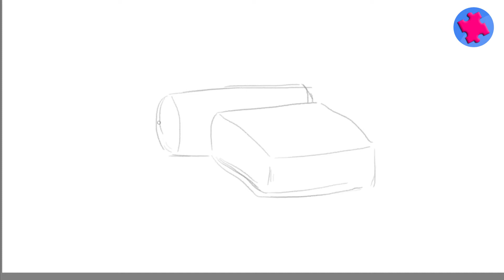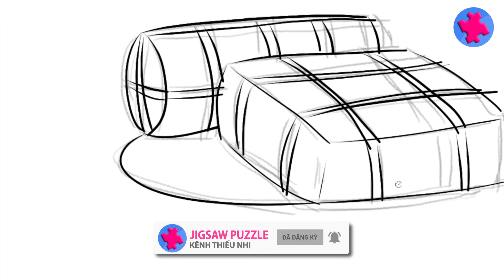Hướng Dẫn Cách Vẽ Tranh TẾT CỔ TRUYỀN 2022 Đơn Giản #5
Xin chào các bạn, hôm nay chúng mình sẽ cùng nhau tập vẽ tranh chủ đề Tết Cổ Truyền Nhâm Dần 2022 với những chiếc Bánh Chưng và Hoa Đào